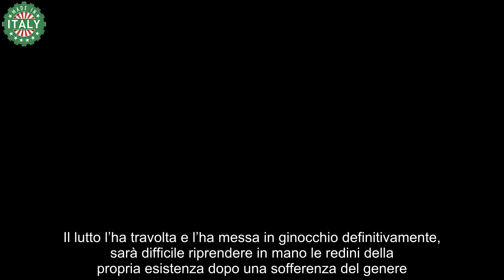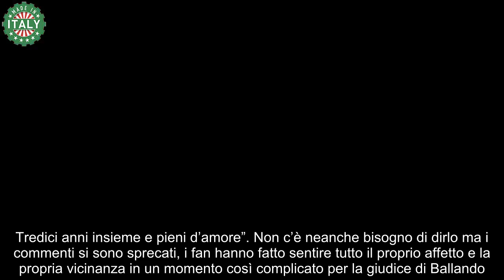Carolyn Smith, il lutto che le ha cambiato la vita la confessione prima di Ballando con le Stelle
La giurata di Ballando con le Stelle, Carolyn Smith, ha condiviso tutto il dolore con i suoi follower: su Instagram il messaggio da brividi.

“Ti mando un abbraccio grandissimo, capisco il tuo dolore”, “So cosa vuol dire soffrire così, siamo tutti con te”, “È sempre dura, a noi rimangono i ricordi”, sono solo alcuni dei commenti comparsi sotto uno degli ultimi post pubblicati da Carolyn Smith, giurata di Ballando con le Stelle. Il lutto l’ha travolta e l’ha messa in ginocchio definitivamente, sarà difficile riprendere in mano le redini della propria esistenza dopo una sofferenza del genere.